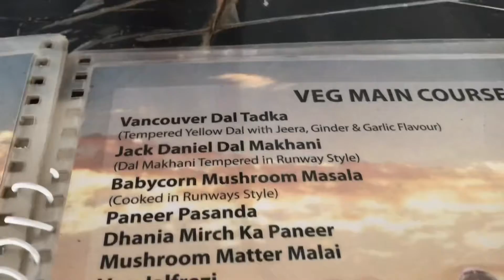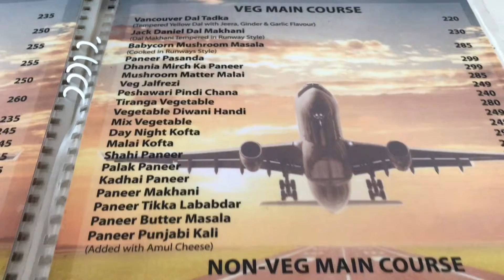Aeroplane Restaurant mai khaya sharabi butter chicken | Chandigarh - Ambala - Delhi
Chandigarh Ambala Delhi highway warte aahe he unique aeroplane restaurant
Scrape Aeroplane ne banolela aahe

Food is okok but good for experience